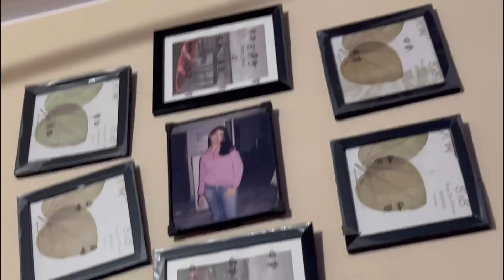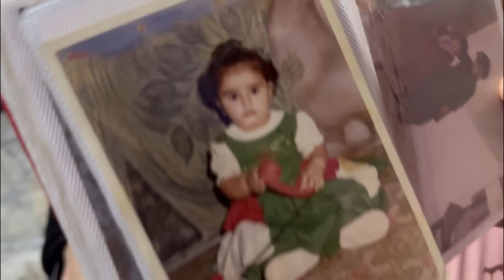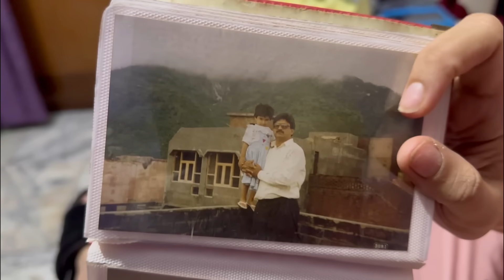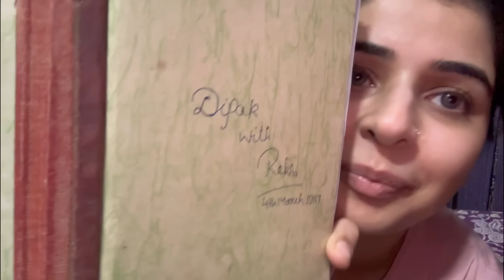Sajan Chale Sasural Raksha Bandhan Manane | Ghar Jamai Ban Jao 😂 | Sajid Shilpa Vlogs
Welcome to Official Channel of Sajid Shahid Vlogs

Feel personally connected to me through my Vlogs.